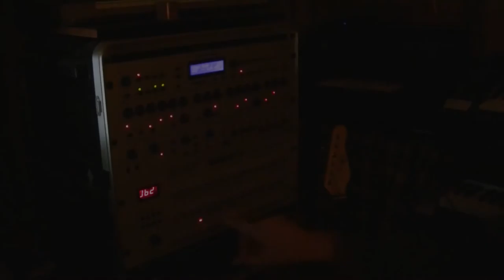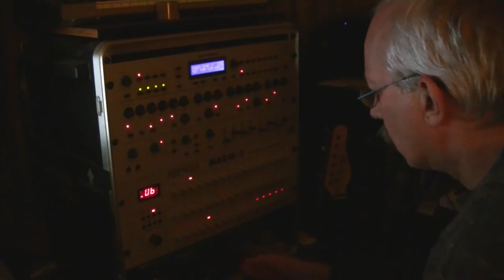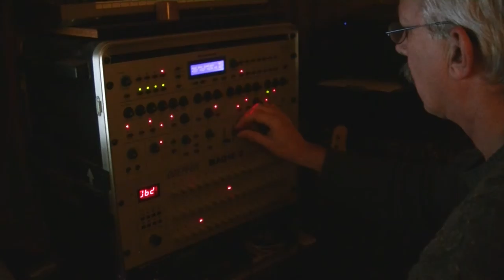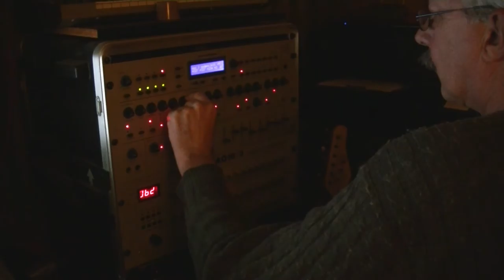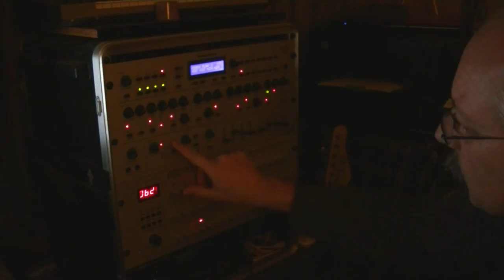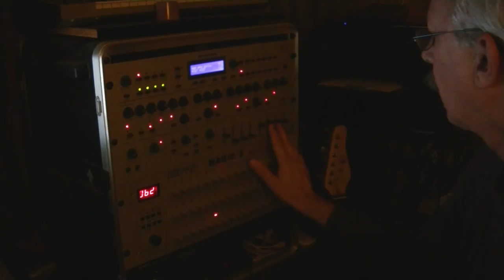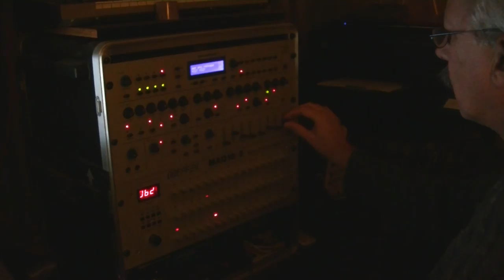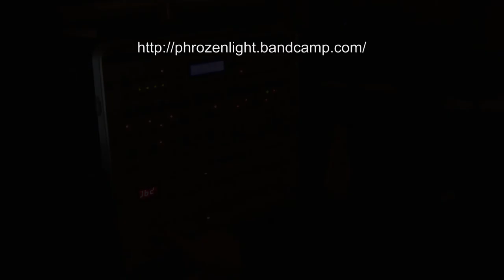phrozenlight - just pure joy